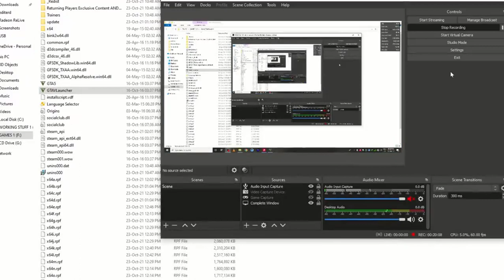GTA V Mission 5 Chop gold Medal Guide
Grand Theft Automobile V is an open-world, action-adventure computer game developed by Rockstar North and revealed by Rockstar Games. the game has competed from either a third-person or first-person read and its world is navigated on foot or by vehicle. Players manage the 3 lead protagonists throughout the single-player mode, shifting between them each throughout outdoors missions. The story is targeted at the heist sequences, and lots of the missions involve shooting and driving gameplay. Players WHO commit crimes could incite a response from enforcement agencies, measured by a "wanted" system that governs the aggression of their response. theft automobile online, the web multiplayer mode, lets up to thirty players explore the open world and have interaction in cooperative or competitive game matches.

Development began before long once the release of theft automobile IV was shared between several of Rockstar's studios worldwide. the event team player influenced several of their previous games like Red Dead Redemption and Max Payne three and designed the sport around 3 lead protagonists to pioneer the core structure of its predecessors. making the open world brought about a lot of the event work, and a number of other team members conducted field analysis around the American state to capture footage for the planning team. The game's audio recording options an inventive score composed by a team of producers WHO collaborated over many years